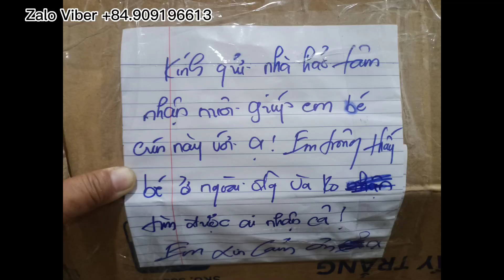Thương quá cún già xinh xắn....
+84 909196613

🙇 Ti thay mặt các bé cảm ơn mọi người, chúc tất cả anh chị em cô chú và các bạn thật nhiều sức khỏe và may mắn.

Bản quyền Mái ấm Ti Ti,vui lòng không copy, đăng tải lại, Don't copyright,thank you.